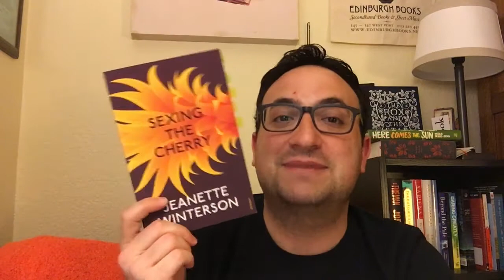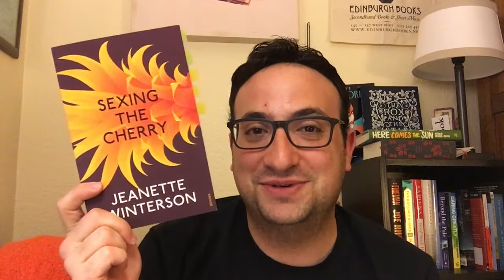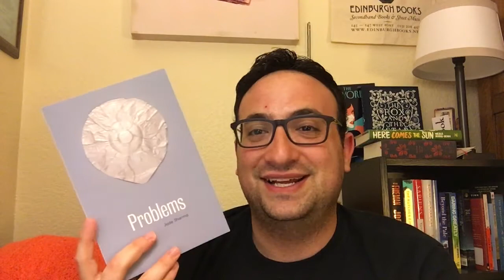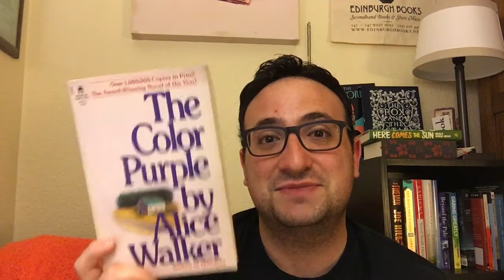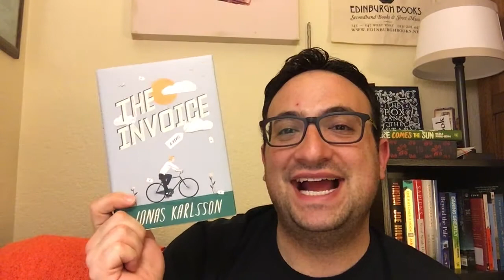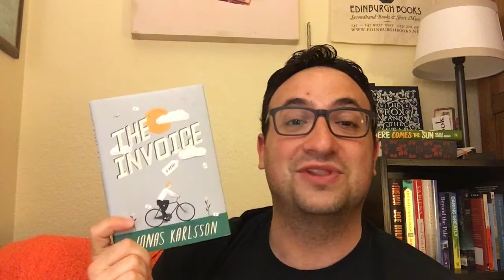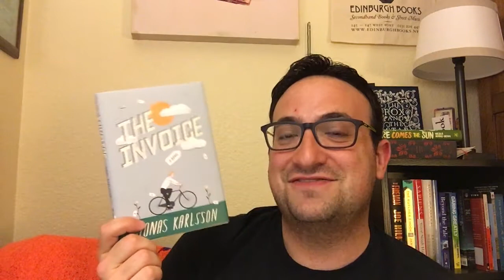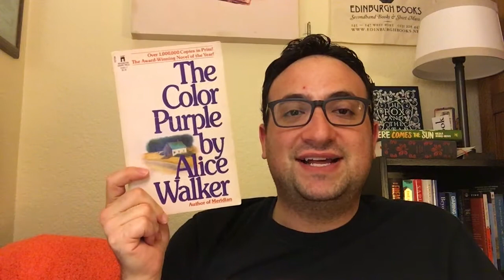BookTubeAThon Wrap Up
I read 7 books in 7 days! I'll talk to you about it.

BOOKS MENTIONED:

Sexing the Cherry by Jeanette Winterson
Problems by Jade Sharma
Weird Things Customers Say In Bookstores by Jen Campbell
The Invoice by Jonas Karlsson
Take it As a Compliment by Maria Stoian

LITSY: Jersingsandreads

**Thank you Booktube Support Group (you know who you are)**

actors are artists! :-)